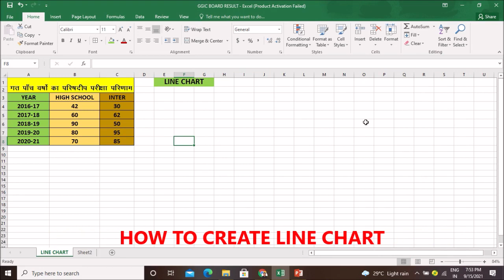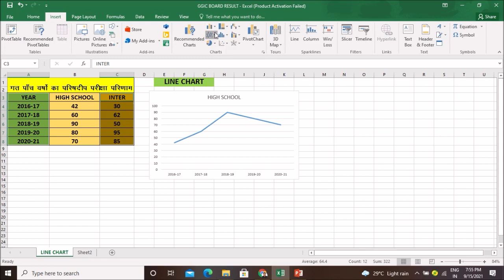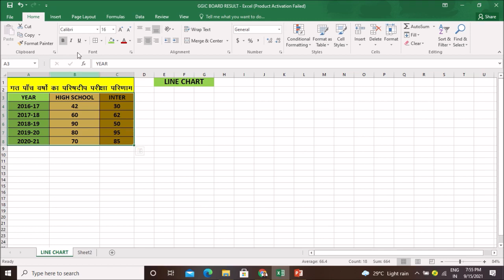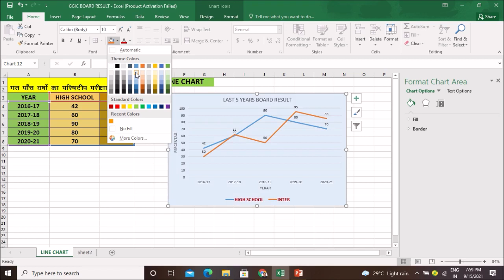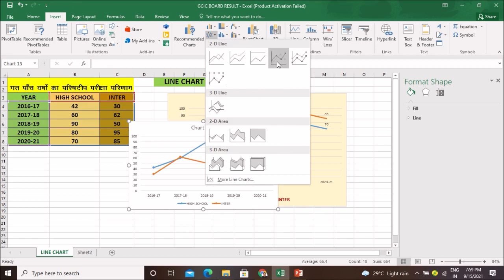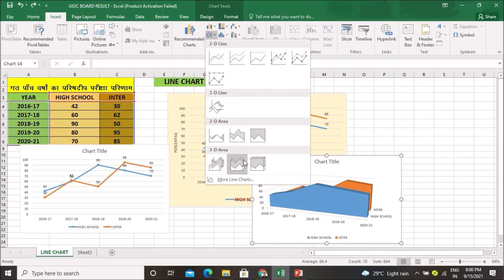LINE CHART IN EXCEL - 10 (Mr. Pradeep Negi, Economics-Lecturer)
Creating Line Chart in Excel

PRADEEP NEGI
LECTURER-ECONOMICS